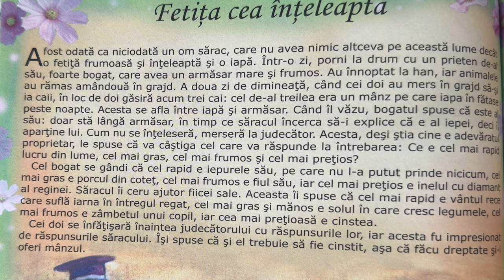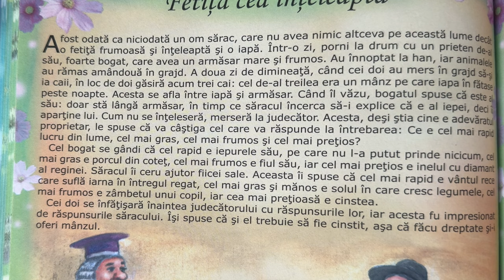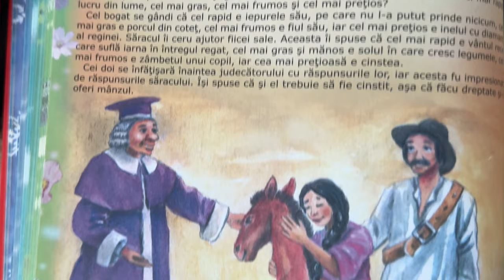Fetița cea înțeleaptă 💁‍♀️ Povești pentru copii în limba română | Povești scurte 4K (157/365)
Povești noi cu fetița cea înțeleaptă pentru copii. Povești pentru copii în limba română. Povești scurte audio în 4K. Să citim o carte de poveste împreună. Basme și povești de lectura.

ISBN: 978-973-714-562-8